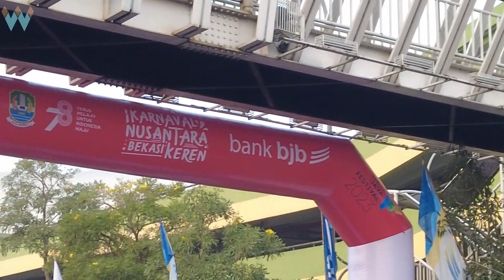KARNAVAL PESONA NUSANTARA BEKASI KEREN | MENYEMARAKKAN HUT RI KE-78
Karnaval Pesona Nusantara Bekasi Keren ini di selenggarakan oleh Pemkot Bekasi dalam rangka menyemarakkan HUT RI ke-78 tahun. Banyak kalangan masyarakat mulai dari ormas,kedinasan,kecamatan dan masyarakat umum yang tumpah ruah mengikuti acara ini. Ada tarian dan atraksi yang di tampilkan oleh oleh para peserta.